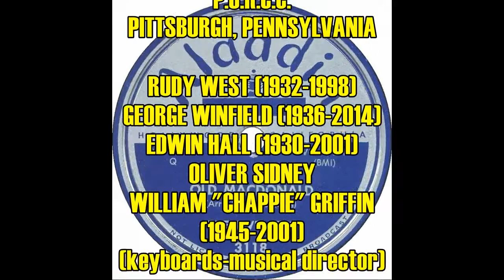Rudy West & His Keys "Old MacDonald" Live -1997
Rudy West & His Keys (Oliver Sidney, Edwin Hall, George Winfield, and musical director William Griffin) perform the group's 1951 R&B arrangement of the traditional "Old MacDonald" at a P.O.R.C.C. event in Pittsburgh, Pennsylvania on November 30, 1997.  This was one of Rudy's final performances as he suffered a fatal heart attack while undergoing cancer treatment in May of 1998 at age 65.